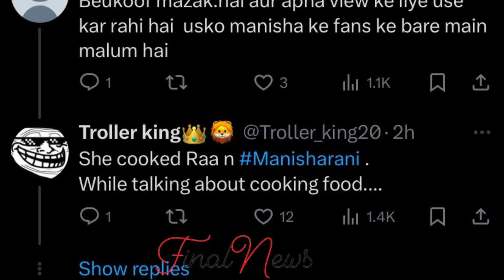Jannat के साथ मिलकर Farah ने उड़ाया Manisha का मजाक...| Farah Khan-Jannat Zubair TROLL Manisha Rani